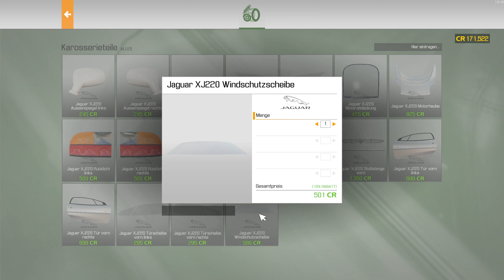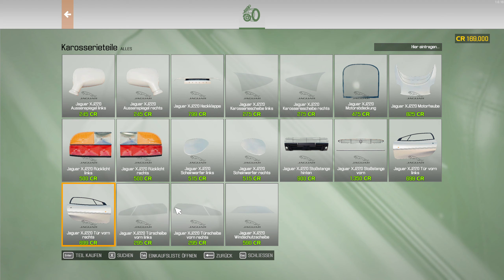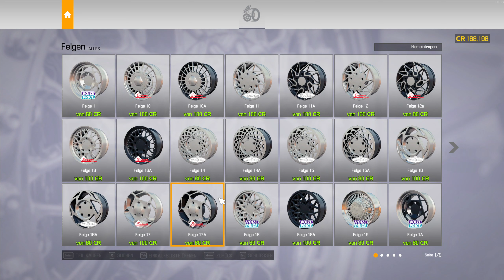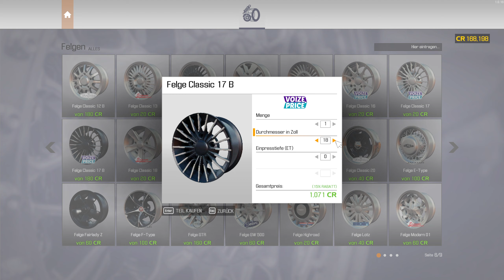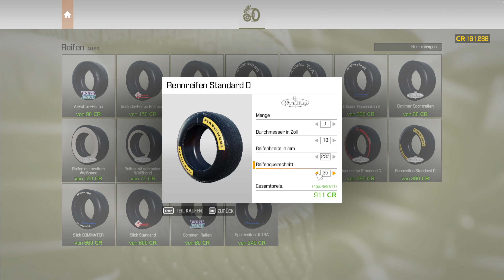Car Mechanic Simulator 2021 - Gefallen euch die Felgen? - Let's Play 103 [de/ger]